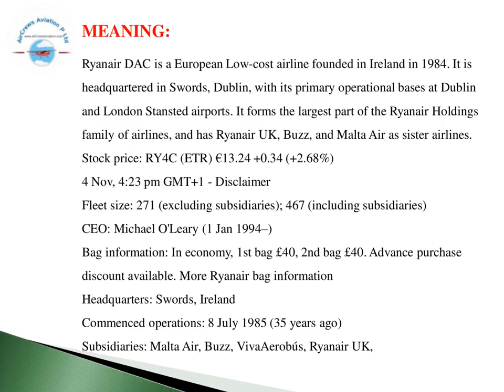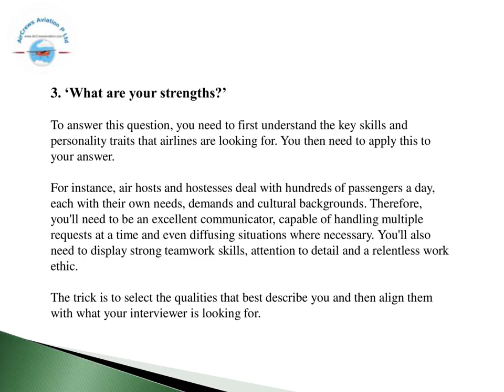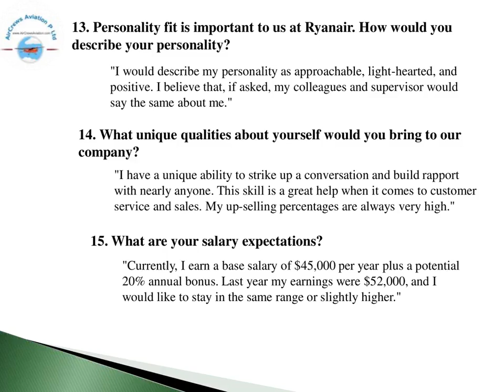Cabin Crew✈️ AirHostess Hiring✈️Ryanair Rajarajeswari Jagatheesan HR Manager AirCrews Aviation P Ltd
Cabin Crew ✈️ AirHostess Hiring ✈️ Ryanair Airlines✈️   by @Rajarajeswari Jagatheesan HR Manager AirCrews Aviation Pvt Ltd

Dear Visitors,

Step by Step Learn How to Become an International Airline Pilot  :